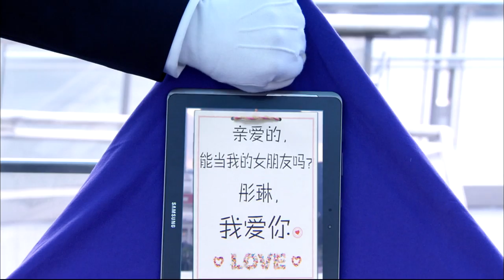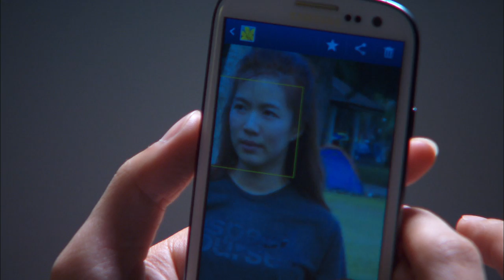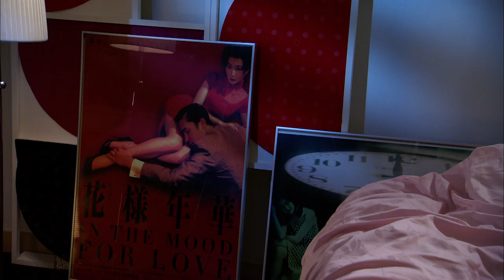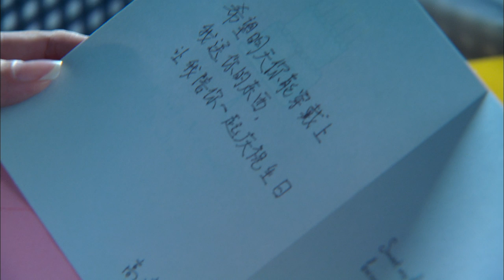The Dream Makers S1 志在四方 1 Ep 14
Zhan Peng professes his love to Tong Lin, Tong Lin feels awkward. Tong Lin admits that she likes Jason, but feels that she can never be with him. Zhan Peng hopes that Tong Lin gives him a chance to let her feel what it's like to be loved. After much consideration, Tong Lin decides to put down her crush for Jason and give Zhan Peng a chance.
展鹏向彤琳示爱，彤琳尴尬不已。展鹏看得出彤琳喜欢Jason，彤琳承认，却自觉与Jason不可能在一起。展鹏希望彤琳给他机会，他会让彤琳尝到被人真正爱着的滋味。彤琳考虑后，终决定放下对Jason的暗恋，给展鹏机会。